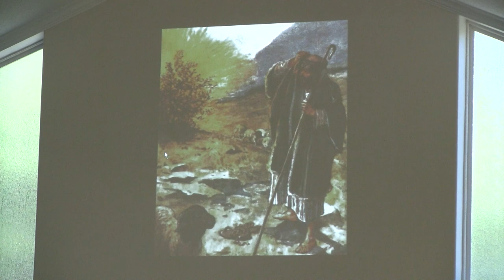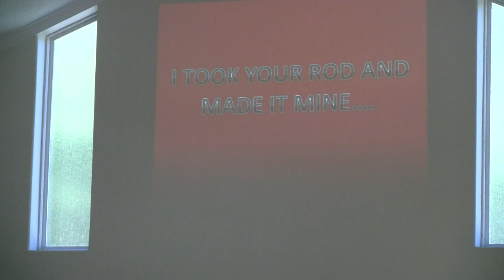Katy SDA Church Music Sabbath (Stephanie Dawn) - Moses Song